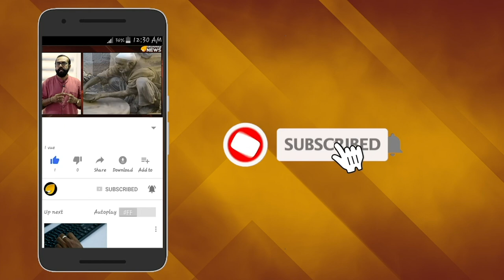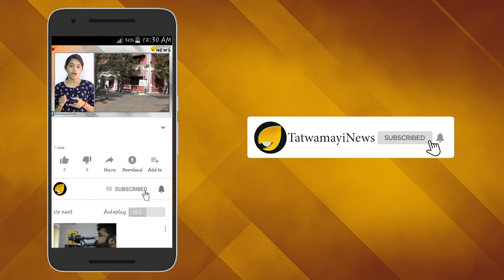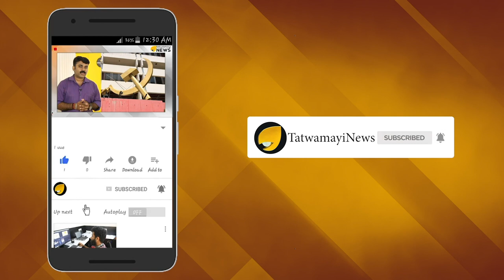ആൻറണിയുടെ അപരൻ ഇവിടെയുണ്ട്;ഓർമകളെ തിരിച്ചുപിടിക്കാൻ പാടുപെട്ട്...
മുന്‍ മുഖ്യമന്ത്രി എ കെ ആന്‍റണിയുടെ അപരനായി മിമിക്രി വേദിയില്‍ മിന്നിത്തിളങ്ങിയ കലാകാരനാണ് രാജീവ് കളമശ്ശേരി. പക്ഷെ ഇപ്പോള്‍ ഈ കലാകാരന്‍ ഓര്‍മ്മകളെ തിരിച്ചുപിടിക്കാന്‍ കഷ്ടപ്പെടുകയാണ്.
ഹൃദയസ്തംഭനവും പിന്നാലെയെത്തിയ ഓര്‍മ നഷ്ടപ്പെടലും എല്ലാം കൊണ്ട് രാജീവിന്‍റെ  ജീവിതം ഇപ്പോള്‍ അക്ഷരാര്‍ത്ഥത്തില്‍ പ്രതിസന്ധിയിലാണ്.